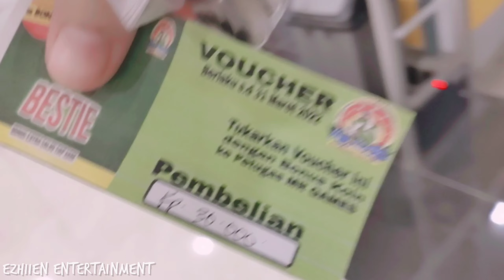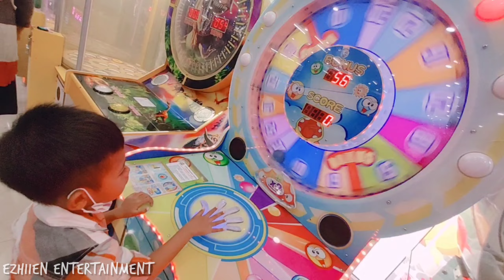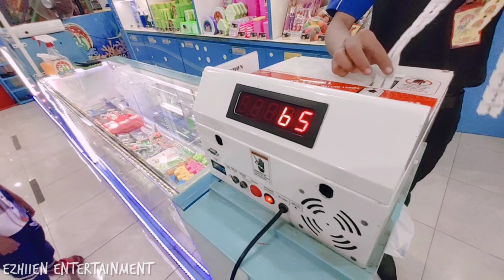Bermain Odong Odong Mall Di Wahana Permainan Anak | Playground,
Kali ini kita bakal Seru-seru an di toserba,
Kalian paling suka wahana permainan apa?
kalo Kakak Aira dan Mas Hisyam paling suka naik Odong-odong,

Tonton videonya sampai akhir yah, karena hampir naik semua wahananya.